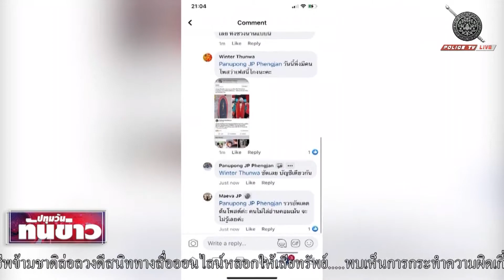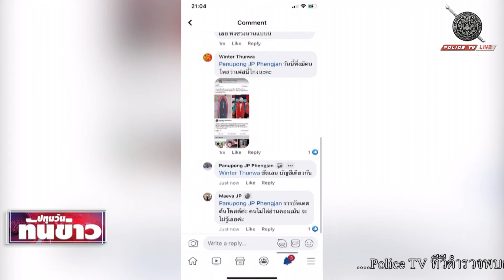ตำรวจเตือนระวังถูกหลอกซื้อเซิร์ฟสเก็ต สูญ 2.7ล้านบาท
29 มี.ค.2564 นางสาวธนัญญา พิพิธวณิชการ ผู้ประกาศสาวทีวีช่อง 5 พร้อมด้วยกลุ่มผู้เสียหายที่ถูกหลอกขาย "เซิร์ฟสเก็ต" ได้เดินทางเข้าแจ้งความต่อ พนักงานสอบสวนกองบังคับการปราบปราม หลังถูกผู้ใช้เฟซบุ๊กชื่อ Tsdm Mill ซึ่งแสดงหลักฐานยืนยันตัวตนกับกลุ่มผู้เสียหายเป็นบัตรประจำตัวประชาชน พร้อมด้วยหน้าสมุดบัญชีธนาคารชื่อ นายทศวรรษ ดีมาก หลอกให้หลงเชื่อ สั่งซื้อแผ่นเซิร์ฟสเก็ตแบบพรีออร์เดอร์ ผ่านเพจ Surf & Skate Market Thailand แต่กลับไม่ได้ของตามเวลานัด และไม่สามารถติดต่อผู้ใช้เฟซบุ๊กรายดังกล่าวได้จนถึงปัจจุบัน